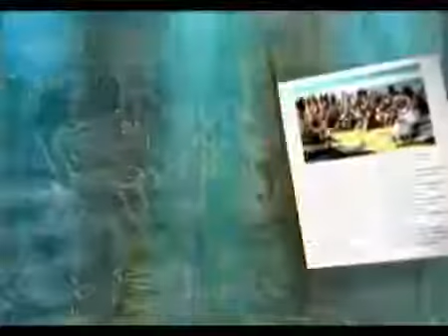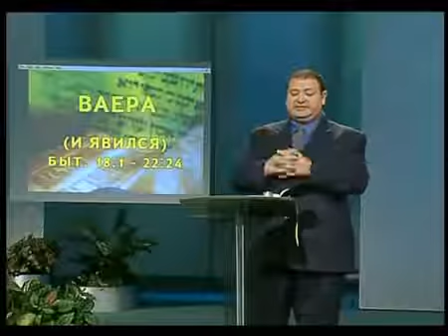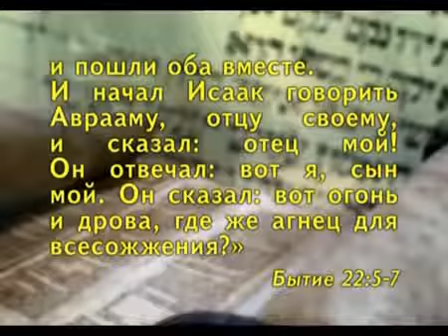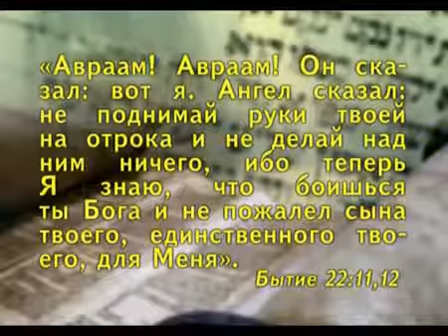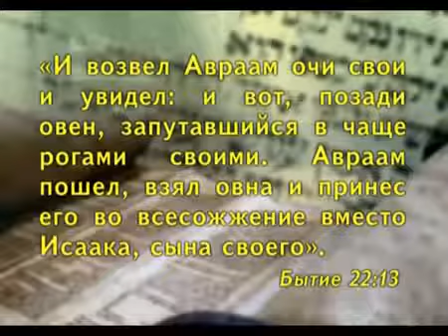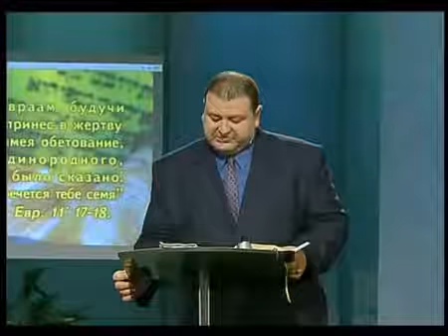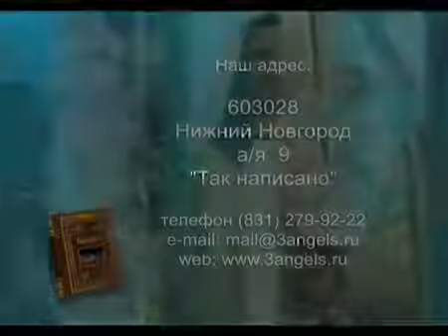Тора - 05. И явился (А. Болотников)